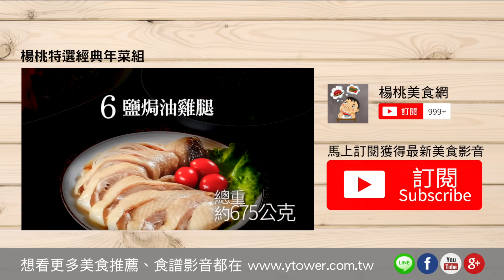【楊桃美食網-3分鐘學做菜】乾燒蝦Fried Dried Shrimp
乾燒蝦Fried Dried Shrimp

材料：
天使蝦    12尾
洋蔥末    50公克
蒜末        20公克

Ingredients:
12 Angel shrimp
50 grams onion shoots powder
20 grams garlic shoots

調味料：
番茄醬    3大匙
辣椒醬    2大匙
米酒        2大匙
水    100㏄
細砂糖 2茶匙

Seasoning:
3 tablespoons tomato ketchup
2 tablespoons hot chili sauce
2 tablespoons rice wine
Water 100CC
2 teaspoons granulated sugar

作法：
1. 蝦洗淨，剪掉長鬚及脚後用剪刀從蝦背剪開(深約至1/3處)去腸泥，瀝乾水分備用。
2. 熱鍋倒入適量油，放入蒜末及洋蔥炒香，再加入番茄醬、辣椒醬一起炒香。
3. 加入水、米酒、細砂糖，煮開後將蝦子排放入鍋，以中火煮約2分鐘後翻面，再煮至湯汁略收乾即可。

Preparation Instructions:
Clean the shrimp by cutting lengthwise along the shrimp's back with scissors, removing the long feelers and feet going about 1/3 down and remove the vein of waste material. Drain excess water.
2. Pour oil into a heated frying pan, add garlic and onion powder stir-fry, then add tomato ketchup along with the hot chili sauce and stir fry.
3. Put water, rice wine, sugar, and the boiled shrimp into the pan on medium heat, turning them every 2 minutes, then cook until the sauce has slightly dried.